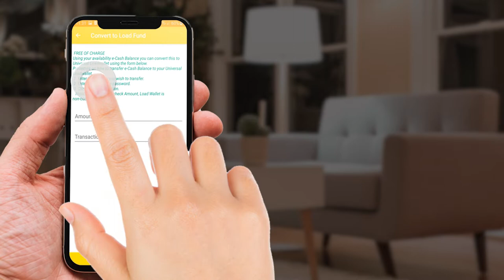PAANO MAG-CONVERT NG ECASH FUND PARA MAGING LOAD WALLET?